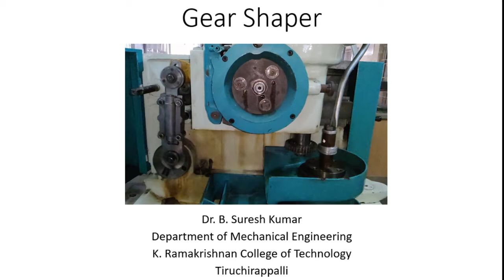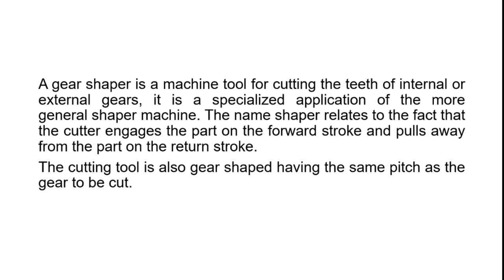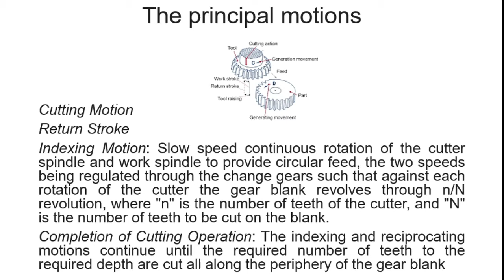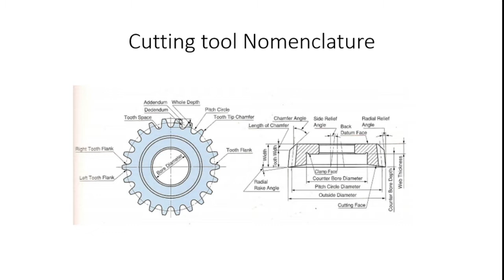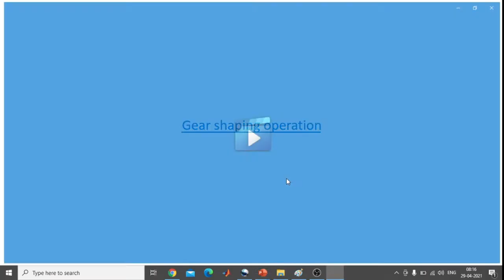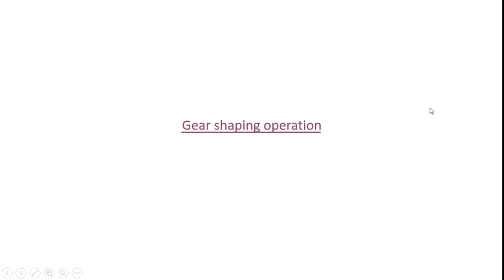How do we make a spur gear on Gear Shaper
A gear shaper is a machine tool for cutting the teeth of internal or external gears